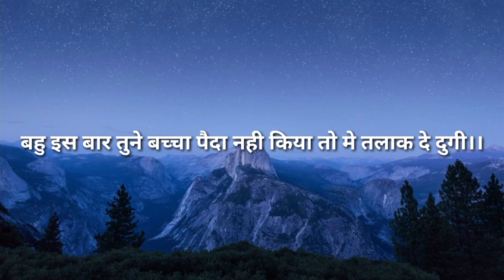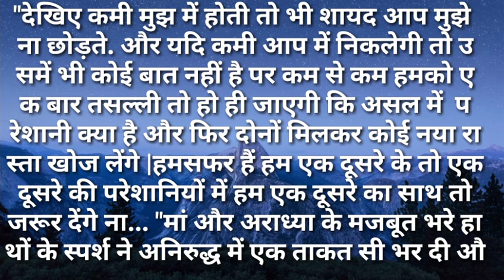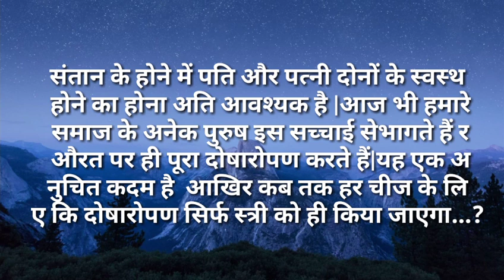svichar/बहु इस बार तुने बच्चा पैदा नही किया तो मे तलाक दे दूगी Hindi kahaniya Hindi Moral Stories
बहु इस बार बच्चा पैदा नही किया तो मे तलाक दे दूगी